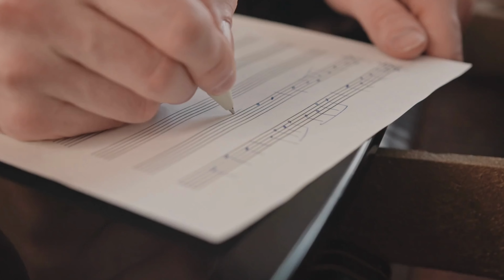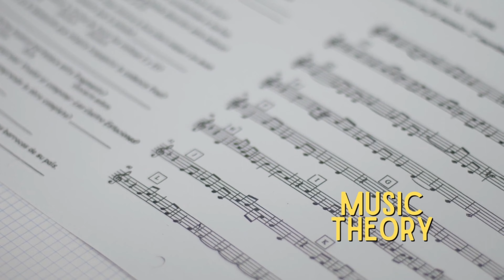MUSIC HOBBIES | Musical Instruments, Activities & Hobby Ideas for Music Lovers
Check out our huge list of music hobbies at our website for links and resources